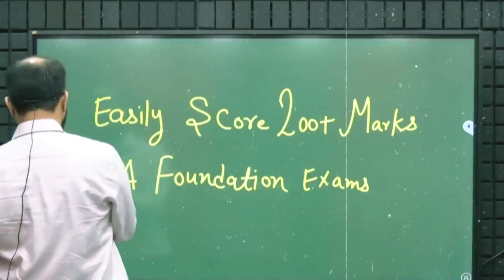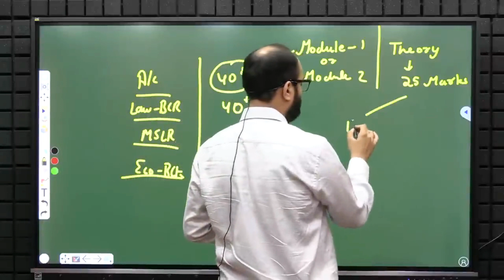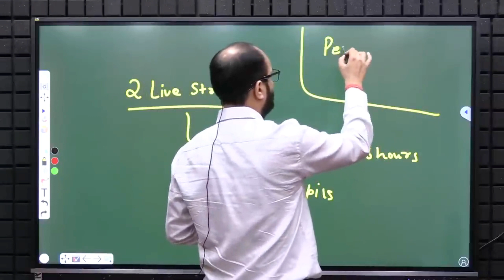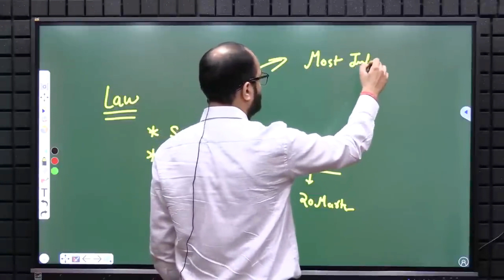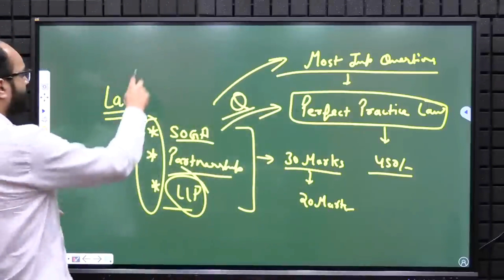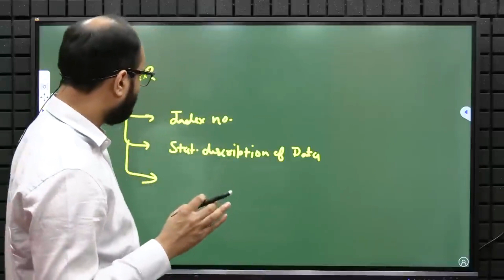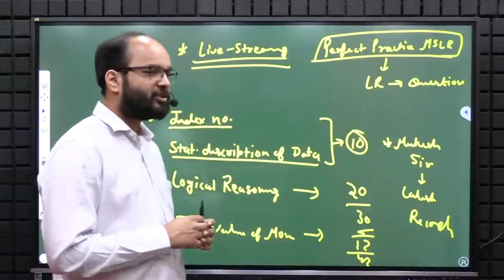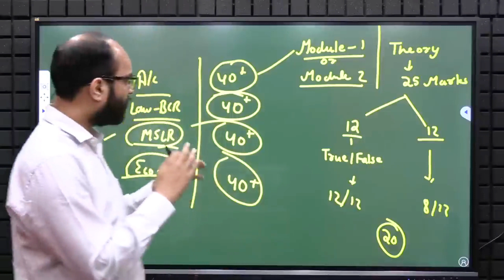Easily Score 200+ Marks CA Foundation Dec 2023 | CA Foundation Important Revision Tips | ICAI Exams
In this Live Session, Chandan Sir will discuss how CA Foundation Students can score 200+ marks easily in Dec 2023 exams. Chandan sir will discuss important revision tips for CA Foundation Dec 2023 students in detail.